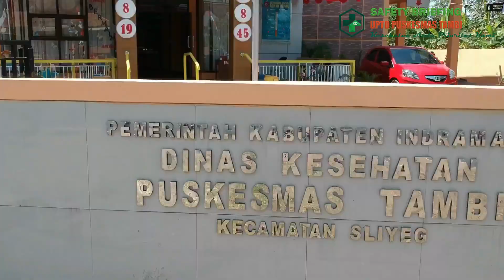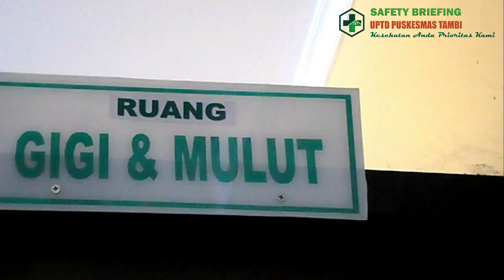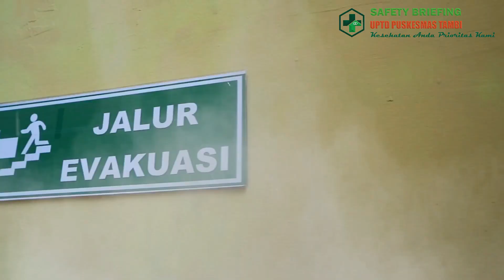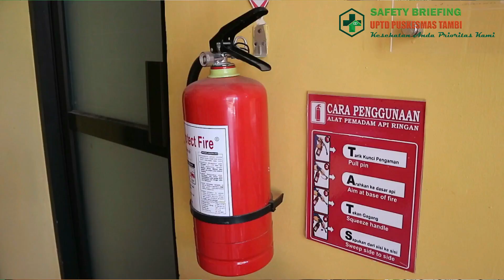Safety Briefing Puskesmas Tambi 2019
Safety Briefing Puskesmas Tambi Kec. Sliyeg Kab. Indramayu Prov. Jawa Barat.

Prosedur Keselamatan Saat Terjadi Gempa Bumi dan Kebakaran.

Berlaku untuk Pegawai Puskesmas Tambi.